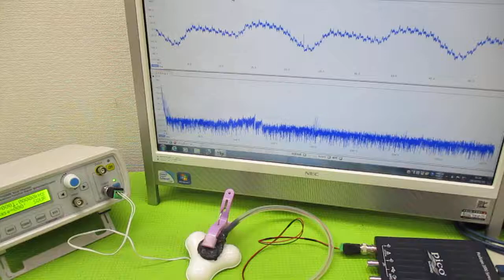音と超音波の組み合わせを利用した超音波制御技術